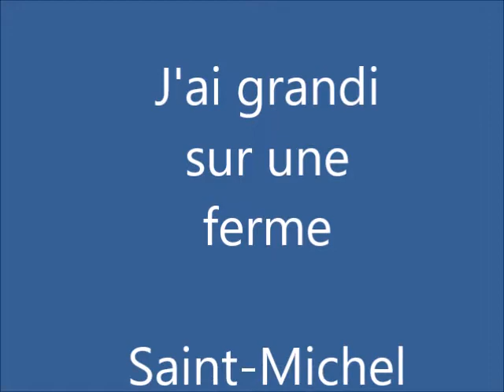GRANGE (j'ai grandi sur la ferme)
Souvenir de ma famille.
Filmé dans mes années 1970, sur la ferme familiale
à Saint-Michel-de-Bellechasse, (entre Lévis et Montmagny).